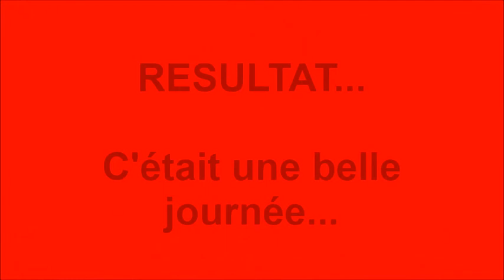Amical Div1 U15 RC78 Div1 DHR AS Poissy 140315